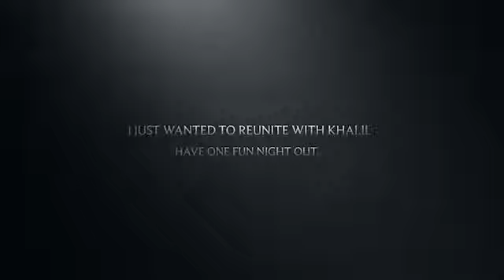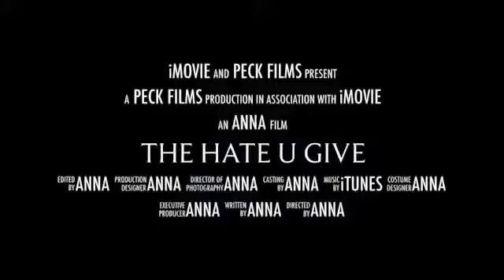The Hate U Give book trailer